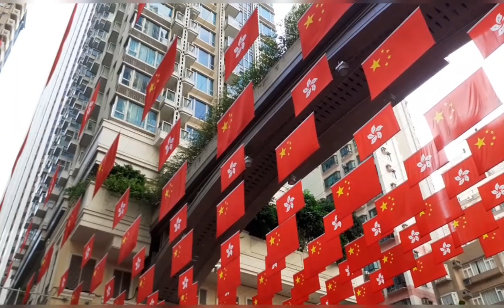Ang Ganda Pala Dito, Daming Namamasyal😮